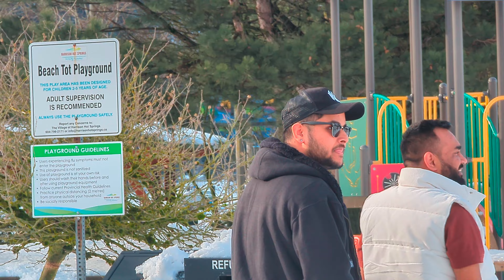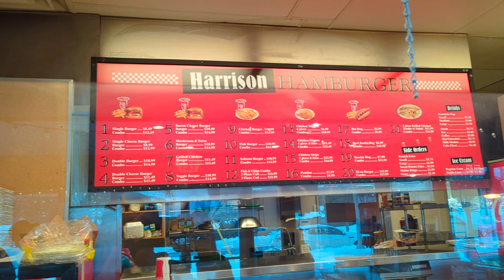♨️ Harrison Hot springs ♨️ vlog by Guntaj and Aakash